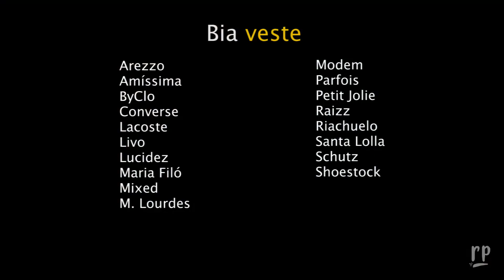A PANTALONA DA VEZ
A pantalona está de volta e se junta às calças skinny, cropped e flare como peça chave no armário. Pode se jogar sem medo nesse modelo que vai muito além daquele visual arrumadão e é para todo mundo!

Siga o Roupa de Padoca aqui no Youtube e confira novos vídeos todas as quartas.

CRÉDITOS

🔹 LOOK CABEÇA:
Vestido: Lucidez
Brincos: Parfois

🔹 LOOK 1
Camiseta polo: Lacoste
Pantalona: Amíssima
Brincos: Riachuelo
Bolsa: Parfois
Sapato: Santa Lolla

🔹 LOOK 2
Camiseta: ByClo
Jaqueta bomber: Raizz
Calça: Amíssima
Tênis: Converse

🔹 LOOK 3
Blusa: Maria Filó
Calça: Amíssima
Óculos: Livo
Bolsa: Petit Jolie
Sapato: Arezzo

🔹 LOOK 4
Blusa: Mixed
Calça: Amíssima
Flat: Shoestock
Brincos: Parfois

🔹 LOOK 5
Top: Modem
Calça: Amíssima
Cinto faixa: acervo
Brincos: M. Lourdes
Sandália: Schutz